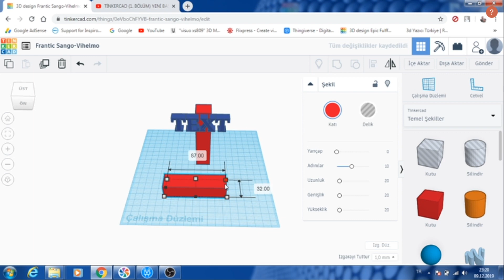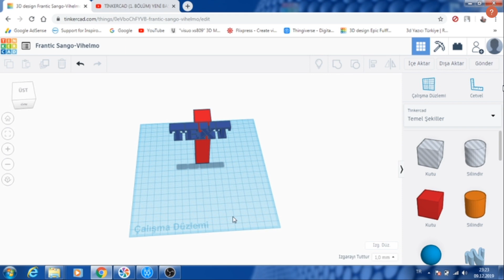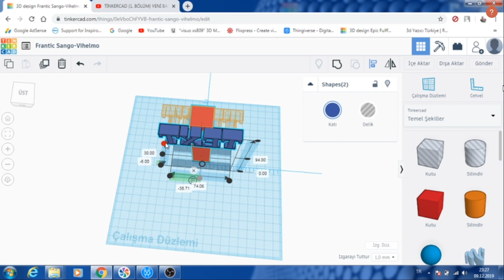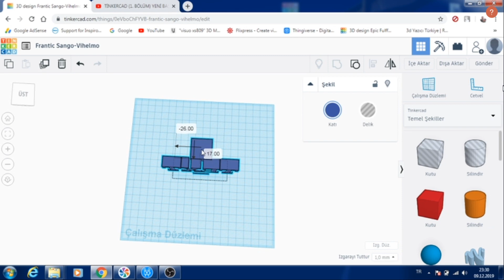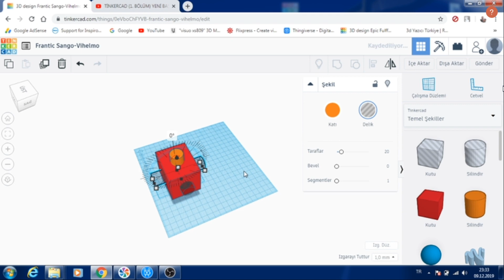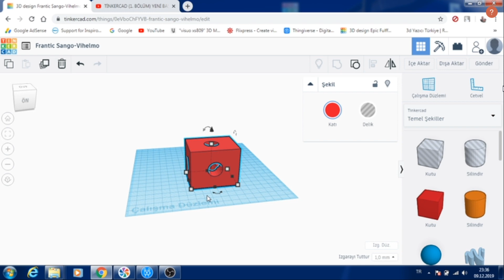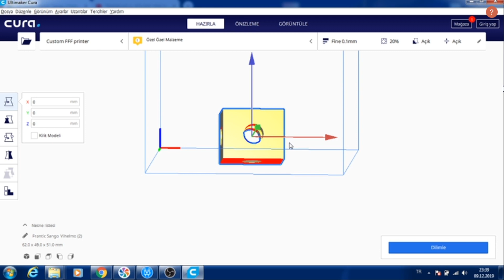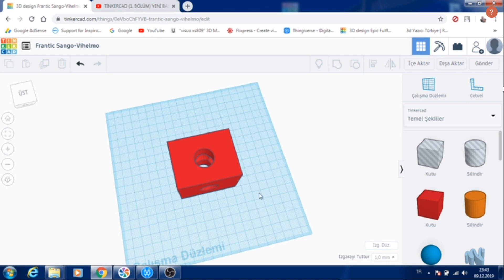TİNKERCAD (2. BÖLÜM) YENİ BAŞLAYANLAR İÇİN, 3D YAZICI TASARIM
3D YAZICI İLE YAPABİLECEĞİNİZ GEREÇLERİN TASARIMINI YAPABİLECEĞİNİZ ONLİNE BİR UYGULAMA İLE İLGİLİ GENEL BİLGİ